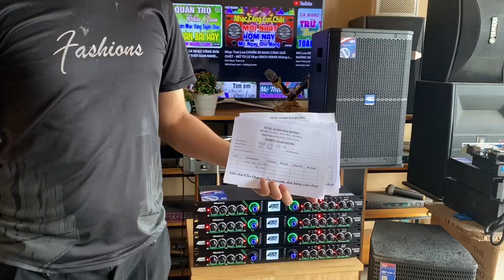Khuyến Mại Nâng Tiếng ETC D5000 Siêu Chất Đi Nhiều Giá Chỉ 1tr3 Bao Ship ☎️ 0979.629.336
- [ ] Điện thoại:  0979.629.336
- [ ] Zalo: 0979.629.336